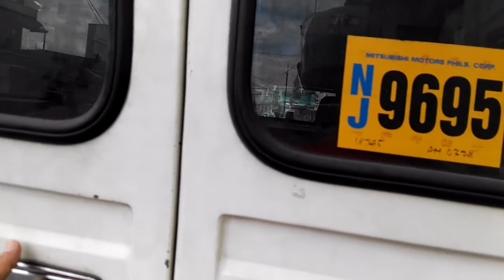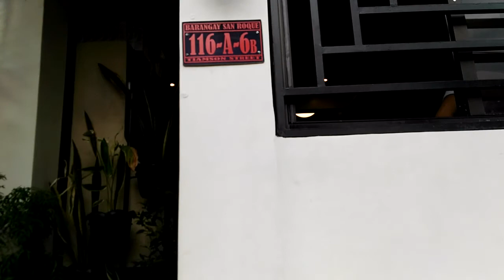Mission Trip to Angono for relief distribution(DJ TayJon Throne)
Visit to Bishop Jonaver Luklukan redidence